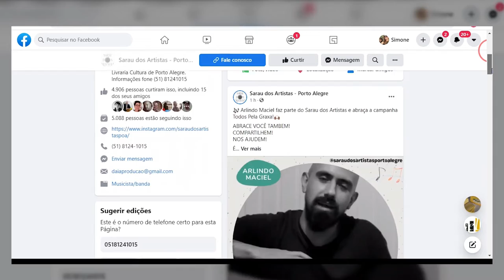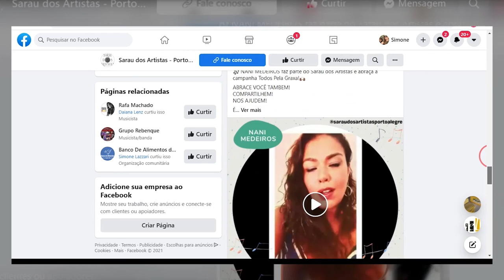Redação TVE - Todos pela graxa - 25/03/2021